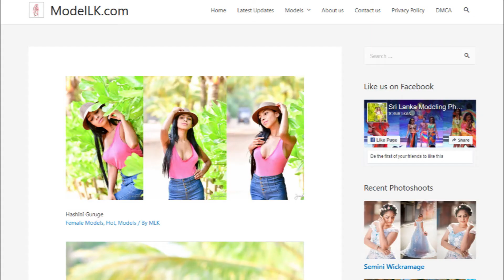ModelLK | Model Hashini Guruge Hot Photoshoot | Vlog 24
Name : Hashini Guruge
Photographer : Hashan Lawrence Pannilage